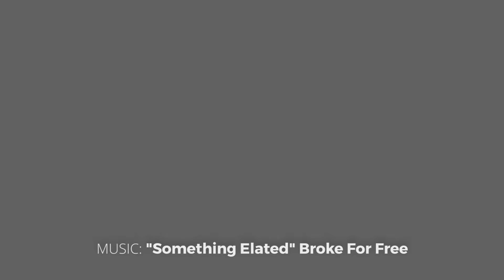CMC HD Upgrade: Workshops Medialabs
Cody takes us through what is to be expected for members in the near future with the upgrade. Check out more on our website and we will see you Dec 18th!